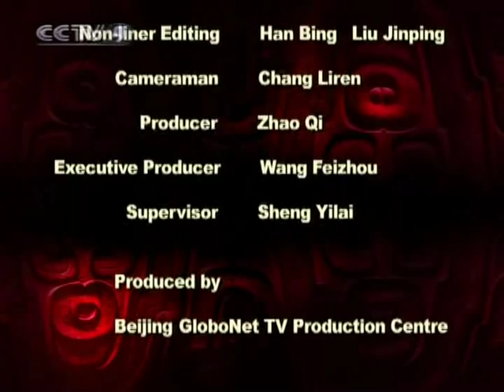【Chinese Civilization HQ】 Gold Saddle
Channel: CCTV-9 International
Program: Chinese Civilization
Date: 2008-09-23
Description: Gold Saddle
Video Series ID: 5pC8ZR8sTcNkFC+CGMfskA==